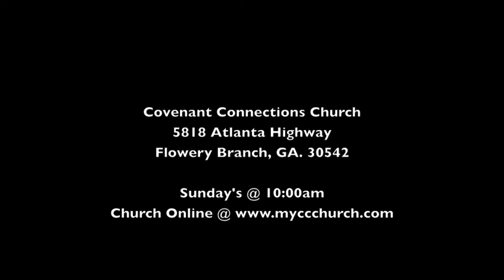Baptism In The Holy Spirit Day 2